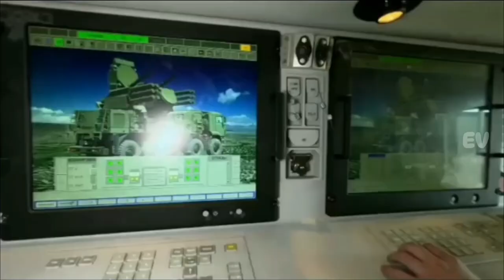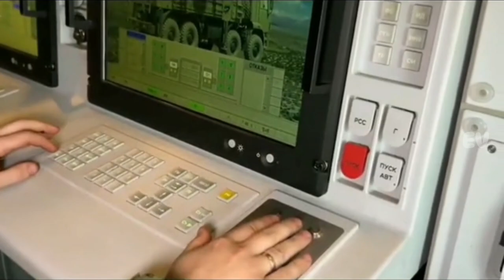Pantsir S1 Sistem Pertahanan Udara Paling canggih Dan Terkuat Milik rusia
PantsirS1,SA22,AirDefense